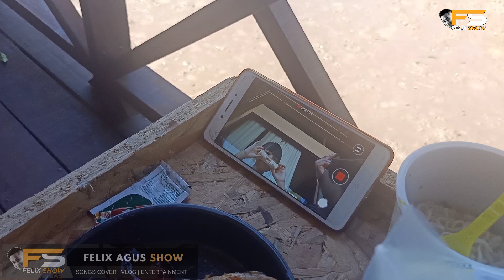Syurga ada di sabah!!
Tempat ni memang terbaik..sesuai untuk memcari ketenangan bersama keluarga.